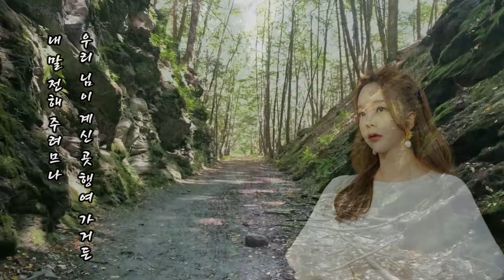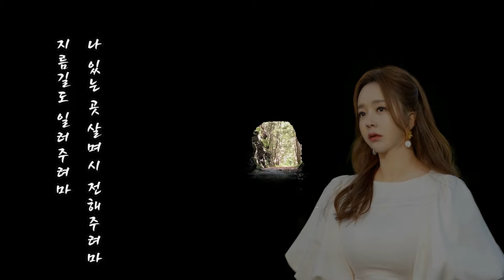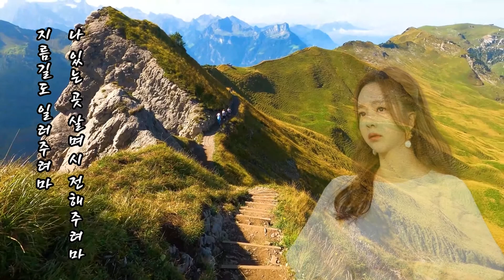금잔디[지름길]ㅡ금잔디노래홍보영상(220202)